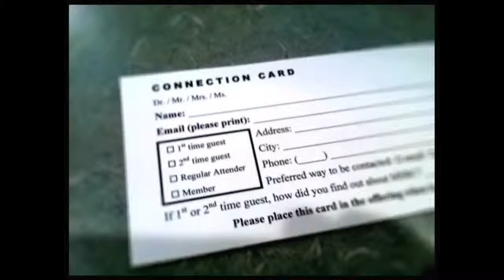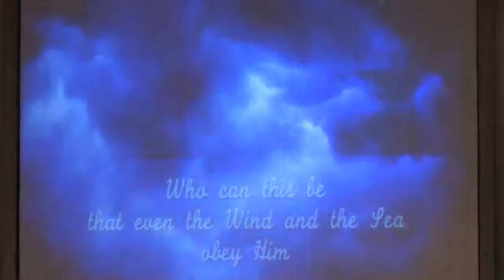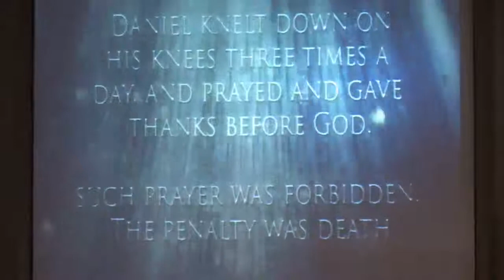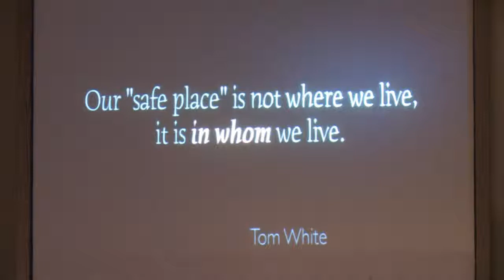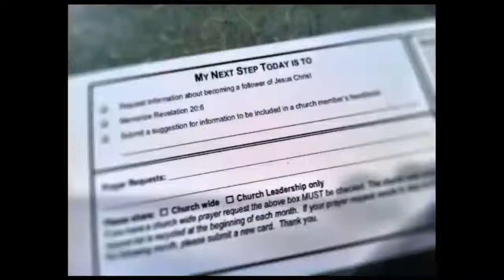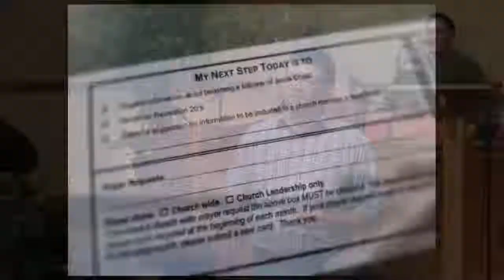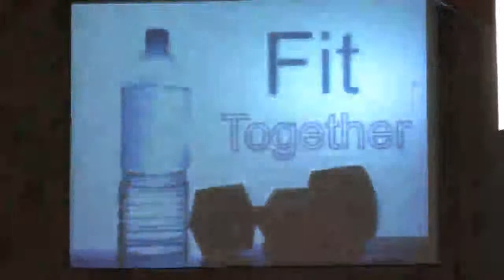God's Gracious Protection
Dr. Tom Goss